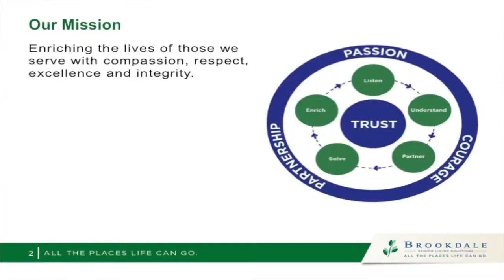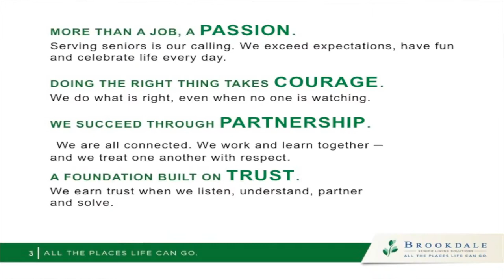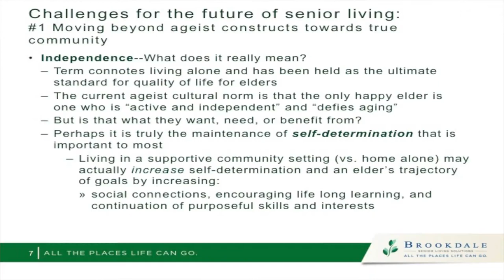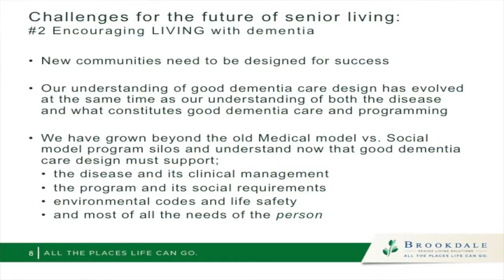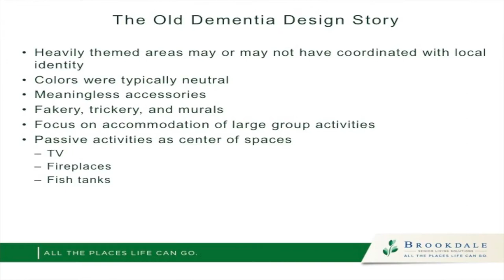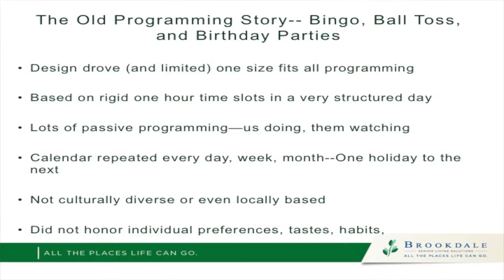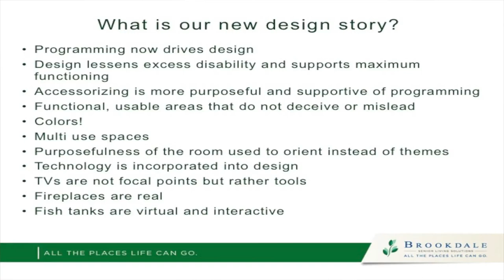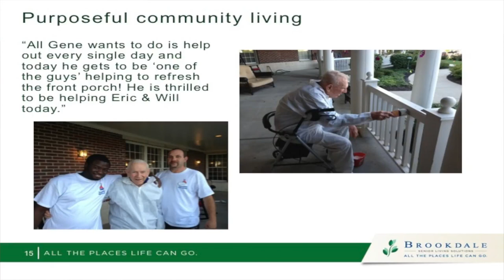Aging 2.0 - Stanford - Sheila Garner